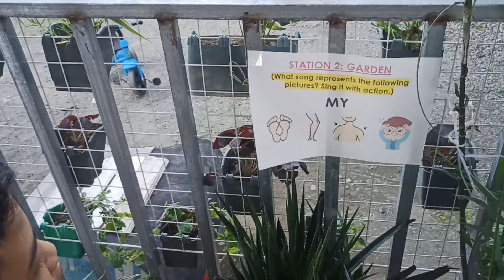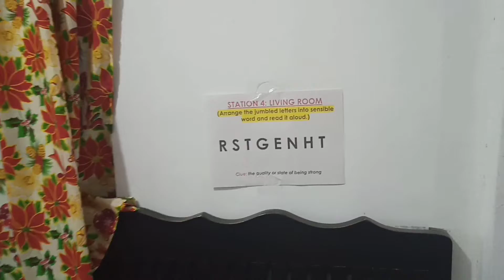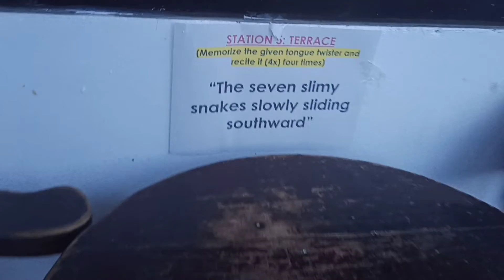KAMBALELZ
HELLO! GUMAGAWA PO KAMI NG :

👬FOOD VLOG
👬TRAVEL VLOG
👬CYCLING VLOG
👬 VIDEO TUTORIAL VLOG
👬FAMILY BONDING VLOG
👬ATBP

MGA LINKS NA TIYAK NA MAG-EENJOY KAYO SA PANONOOD🙇‍♂️🙇‍♀️👬

Godbless Us🙏

WE THANK YOU ALL FROM THE BOTTOM OF OUR HEARTS❤️❤️❤️